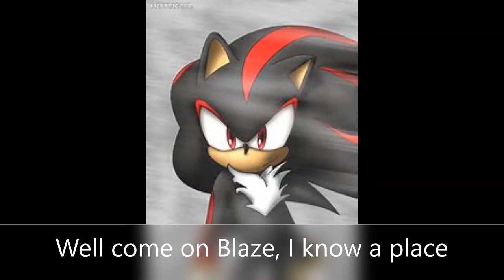Mermaid Tales Ep 9